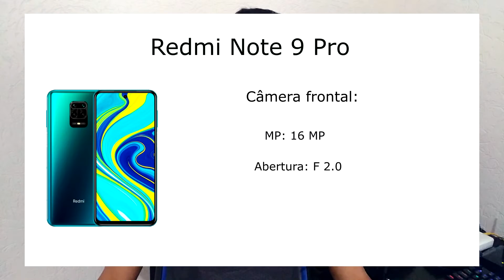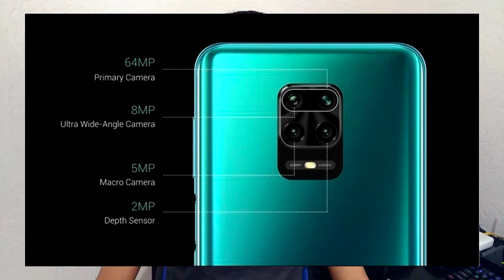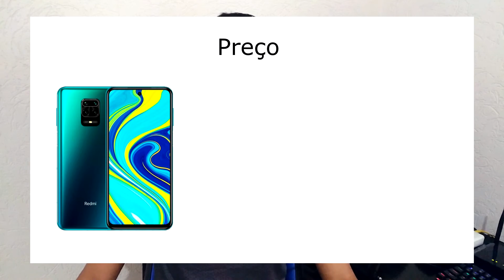Xiaomi Redmi Note 9 Pro e Pro Max, Existe Alguma Evolução Neles?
Neste vídeo: Xiaomi Redmi Note 9 Pro e Pro Max, Existe Alguma Evolução Neles?

Lojas Brasileiras que recomendo: